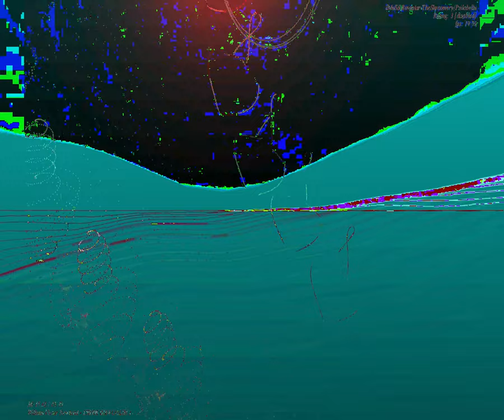[EPILEPSY WARNING] Movie 23 09 08 01h21m06s